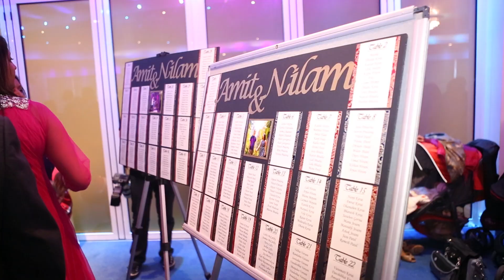Nilam & Amit | Wedding Reception